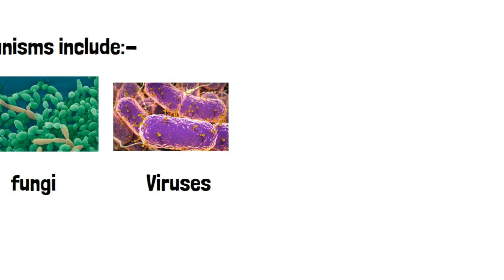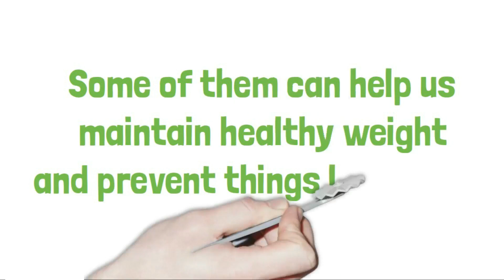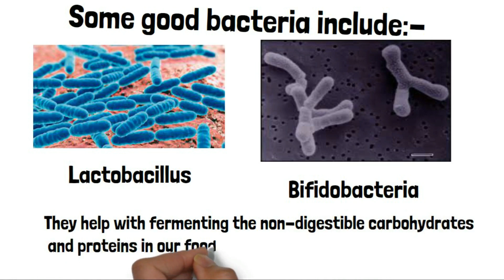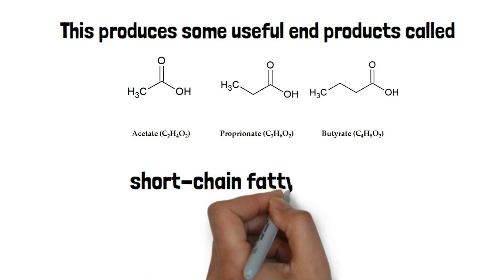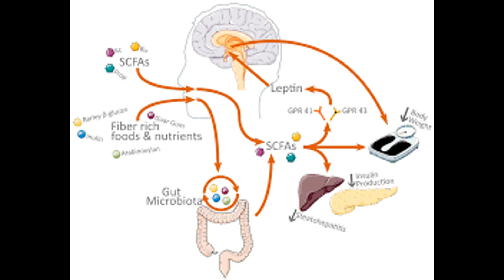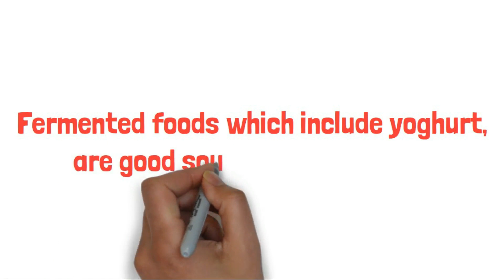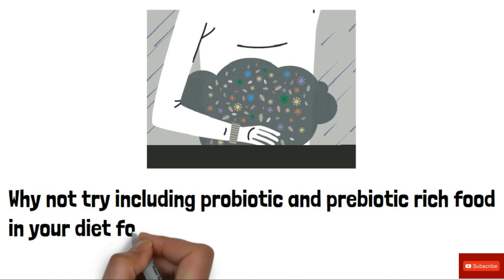The Gut Microbiome: Your Health's Best Friend! Tips for Optimal Well-being 🦠🌱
The gut plays important roles in the modulation of the body's immune functions. In this video, we explore the various microbes that live in our gut and suggest possible ways to ensure a healthy gut for healthy living. Please watch the HD for better video quality 😊.

To read more on the role of breastmilk in the modulation of the infant gut microbiome please

If you have any questions or suggestions, please leave them in the comments section below and as always, your love and support is highly appreciated ❤️😘